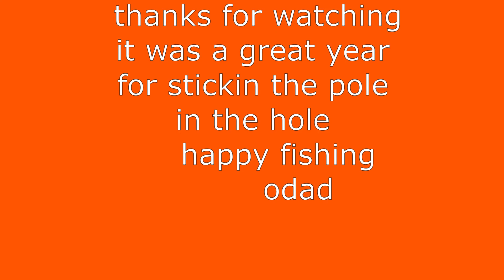catfishing year in review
this video is a compilation of a bunch of footage shot during my first year of catfishing and the anniversary video of you tube uploads.